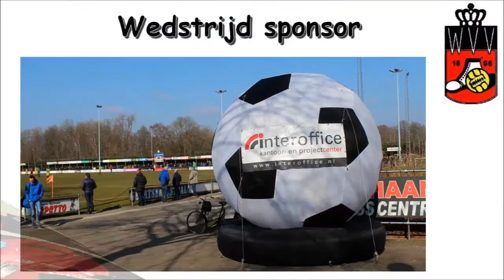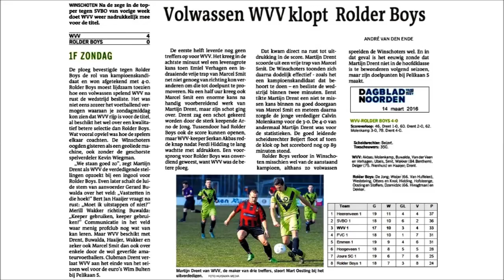13 maart 2016 Jens Sevinga keeper van WVV F2 Pupil vd Week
Jens Sevinga was zondag 13 maart 2016 Pupil van de Week bij de wedstrijd WVV Zondag 1 tegen Rolder Boys 1. De keeper van WVV F2 had de middag van zijn leven en zag WVV met 4-0 winnen van Rolder Boys.  Hierdoor kan WVV nog een gooi doen naar het kampioenschap in de 1e klasse.
Oud 1e elftal speler Bert Starke was ook aanwezig bij de wedstrijd